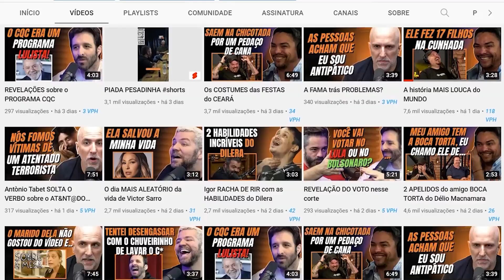A MAIOR GAFE DO MURILO COUTO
🟠 Kwai: @cortesdafirma

📩 E-mail para contato e parcerias:
bruno @aoccupa.com

Corte retirado do Podcast:
VICTOR SARRO (COMEDIANTE, ROTEIRISTA E APRESENTADOR) - PODIHHCAST #271

Host:
Dihh Lopes
Murilo Moraes
Luciano Guima

Convidados:
Victor Sarro